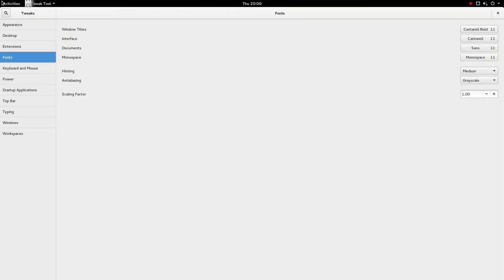GNOME Tweak Tool button press